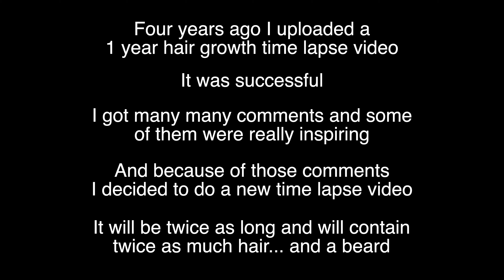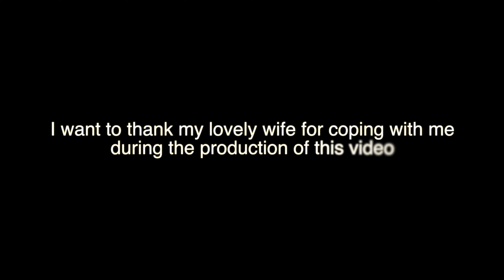Time lapse Part 2: Hair & Beard Growth in 4k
After my successful first time lapse video I decided to do second one.
This time I also grew my beard and instead of one year I did two years.
There are many easter eggs, so you can rewatch this video as many times as you want to find them ;-)
Make sure to stay all the way until the end!